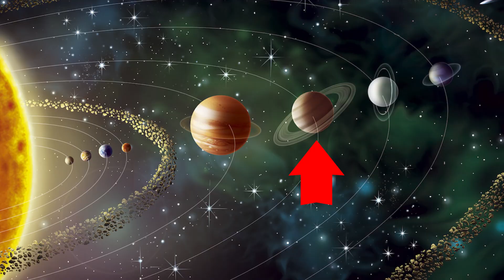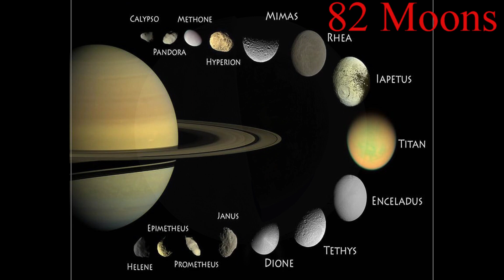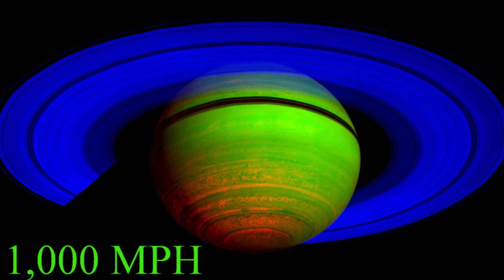Learning About Saturn | Outer Space | Educational Videos for Kids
The planet known for its rings, let's learn about Saturn. Mr. Nyck teaches you about the second largest planet in the Solar System.